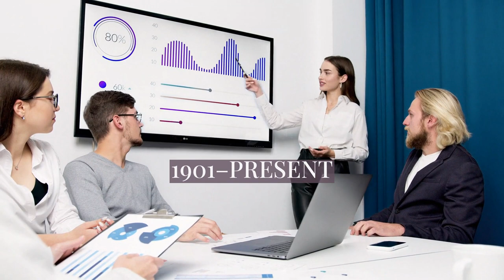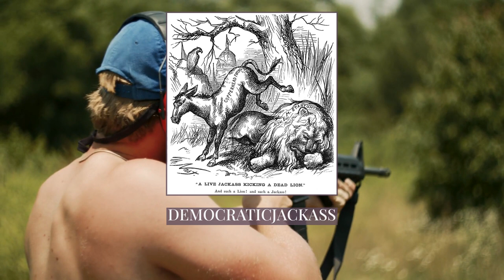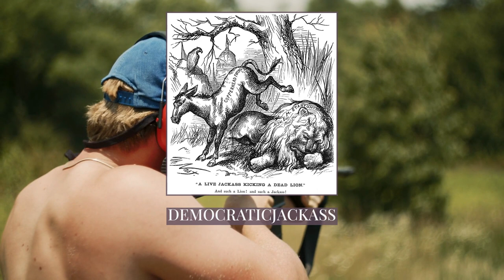January 15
- 69 – Otho seizes power in Rome, proclaiming himself Emperor of Rome, beginning a reign of only three months. - 1541 – King Francis I of France gives Jean-François Roberval a commission to settle the province of New France (Canada) and provide for the spread of the "Holy Catholic faith". - 1559 – Elizabeth I is crowned Queen of England and Ireland in Westminster Abbey, London. - 1582 – Truce of Yam-Zapolsky: Russia cedes Livonia to the Polish–Lithuanian Commonwealth.